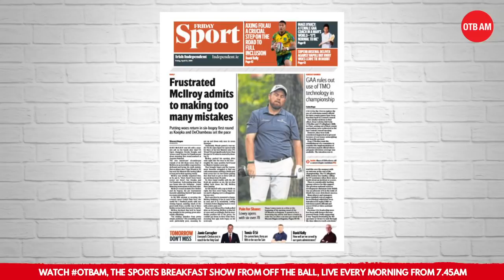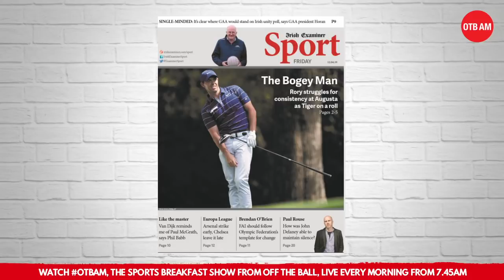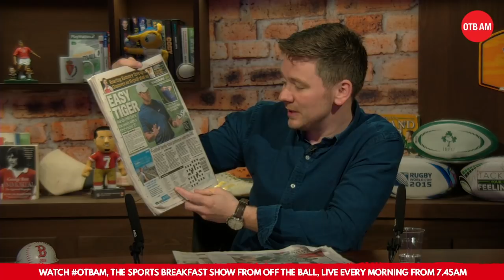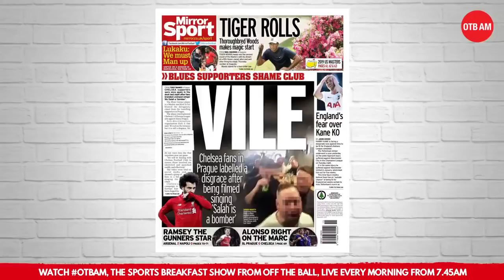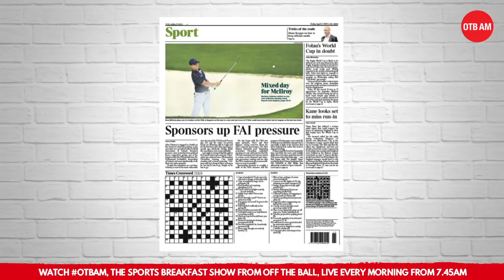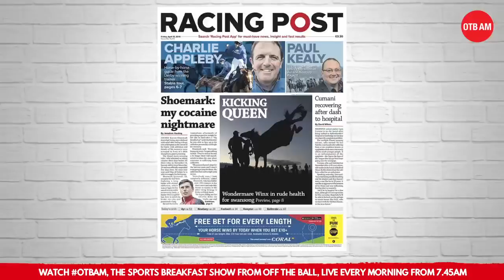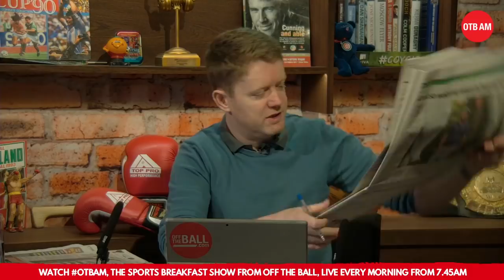FAI pressure continues | GAA's United Ireland | Tiger's Roll | Racist Chelsea fans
OTB AM breaks down the stories dominating today's papers as we head into a busy weekend!